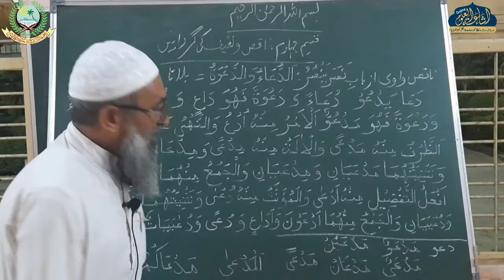ILMUSSEGHA 117 | ARABIC 2 | QARI SAYYED SHAFIQUE SAHAB | ISHAATUL ULOOM ONLINE